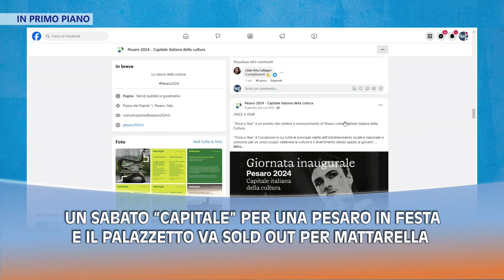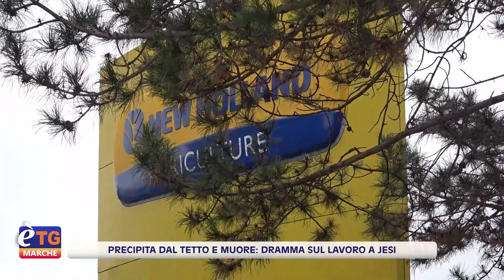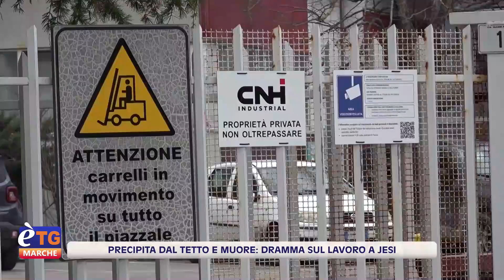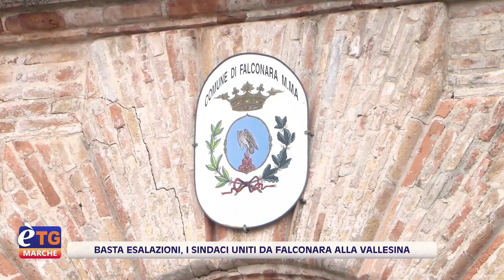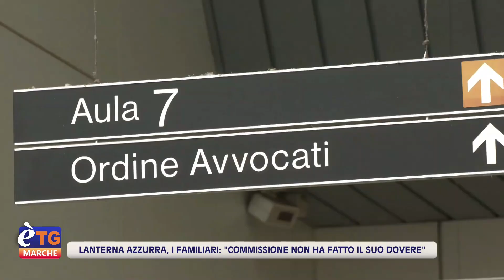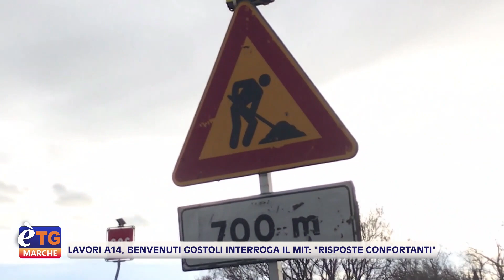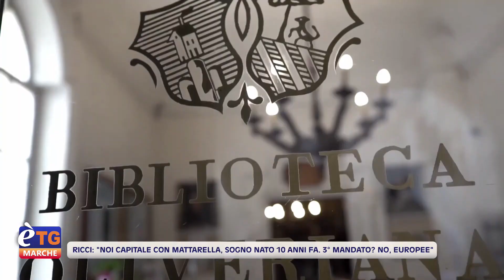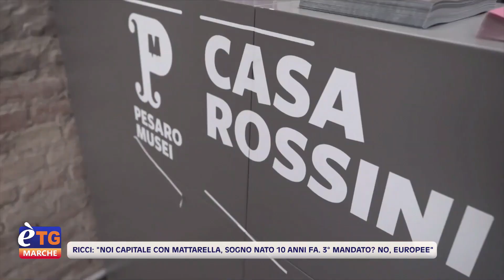E’tg Marche 19.20 19/01/2024